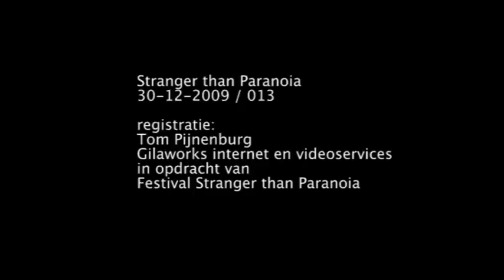Ronny Jordan - So What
Ronny Jordan 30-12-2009 Stranger than Paranoia Festival 013 Tilburg